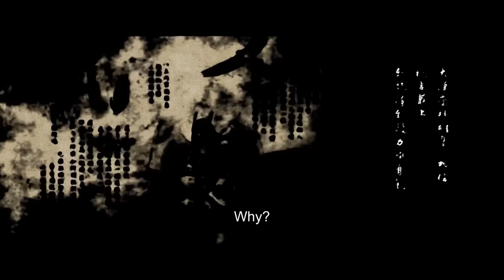✨Blades of the Guardians EP 14 [MULTI SUB]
【Synopsis】An extraordinary guard walks in the desert of the Western regions. On the way to escape killing by the government, he took a guarding task with the destination to the capital Chang 'an. The task was thought of as just a simple one, but actually it is a road full of crisis and danger. A journey affecting the fate of the world begins.